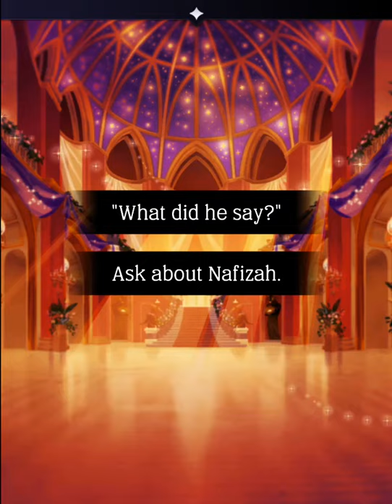The Arcana: Nadia Ep. 72 (Give us a minute alone.)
This play-through is in full compliance with Nix Hydra's requirements.

-Time to bring out the voice inherent in first person POV stories - the writing *is* still telling you who you are, the whole time.
-It is interesting, again, how much so little of Julian and Asra's relationship is...absent. The writing doesn't even have the MC observing Asra around him and vice versa. You are so...incredibly insular and obsessed with your "chosen" love interest.
-Haha, oh dear, "search *for* your body", dear Scandal. Nadia is having quite a time...